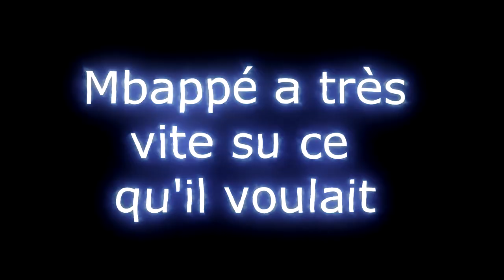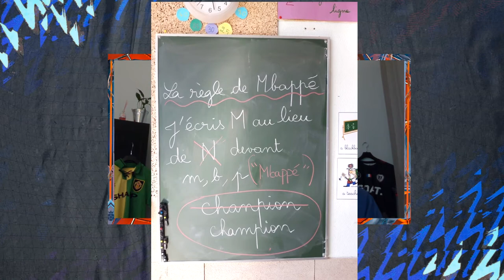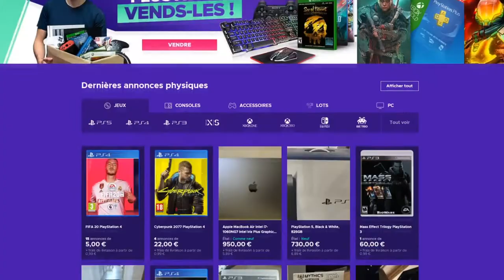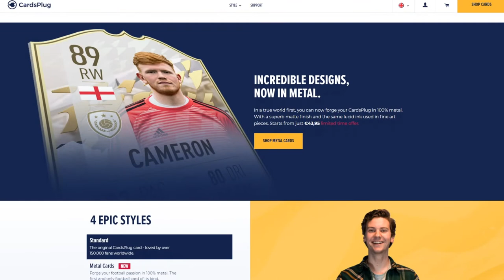Le Saviez-Vous ? 11 ANECDOTES INSOLITES sur Kylian Mbappé ! SURPRENANT ! ( 100% vrai )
Connaissez-vous Kylian Mbappé ? Avez-vous bien suivi le début de carrière du prodige français ? C’est le moment de la savoir.
Je vous propose 11 Anecdotes sur Notre Champion !!!
Bonne Vidéo .

Etant Partenaire Eneba je vous propose donc de payer moins jeux , vos Jeux , cartes psn Xbox et bien d autres .
Merci à vous tous par avance

Personnalise ta carte -20% sur votre commande Code : IMFIFA

Merci de votre soutient !